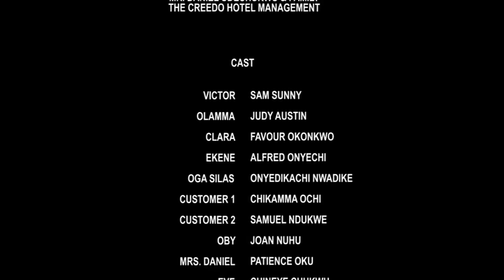The Little Girl That Made Her Single Father Find Love Again After Her Mother Abandoned Them/African